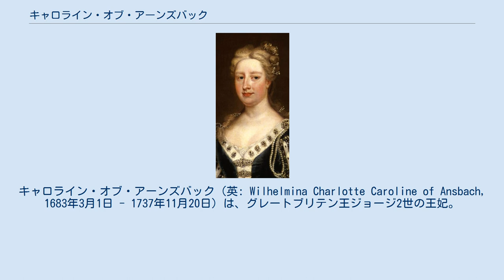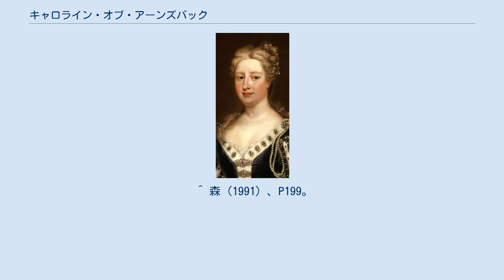キャロライン・オブ・アーンズバック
プリンセス・オブ・ウェールズ
ホーエンツォレルン家ブランデンブルク＝アンスバッハ系
キャロライン・オブ・アーンズバック（英: Wilhelmina Charlotte Caroline of Ansbach, 1683年3月1日 - 1737年11月20日）は、グレートブリテン王ジョージ2世の王妃。
父はホーエンツォレルン家支流のブランデンブルク＝アンスバッハ辺境伯ヨハン・フリードリヒ、母はザクセン＝アイゼナハ公ヨハン・ゲオルク1世の娘エレオノーレ。
 ドイツ語名はカロリーネ・フォン・アンスバッハ（Caroline von Ansbach）またはカロリーネ・フォン・ブランデンブルク＝アンスバッハ（Caroline von Brandenburg-Ansbach）。
 アンスバッハで生まれ、3歳の時父を失う。
1692年まで母と共にドレスデンで暮らすが、同年4月に母がザクセン選帝侯ヨハン・ゲオルク4世と再婚し、ライプツィヒへ移ったため、後見人となった同族のブランデンブルク選帝侯フリードリヒ3世（後に初代プロイセン王フリードリヒ1世となる）に引き取られ、ベルリンで暮らす。
フリードリヒ1世の妃ゾフィー・シャルロッテは後のイギリス国王ジョージ1世の妹であったが、兄妹の母であるハノーファー選帝侯エルンスト・アウグスト妃ゾフィーがベルリンの娘の館をたびたび訪問するうち、賢明な少女であったカロリーネを見知ったといわれる。
ゾフィーは後にイギリス国王ジョージ2世となる自分の孫のハノーファー選帝侯世子ゲオルク・アウグストの嫁探しに熱心であった。
 ゾフィー・シャルロッテ王妃の下には哲学者・数学者でハノーファー選帝侯家の外交顧問を務めていたライプニッツが訪問することもあり、カロリーネは彼に指導を受けた。
この頃、後の神聖ローマ皇帝カール6世との縁談があったが、プロテスタントであった彼女はカトリックへの改宗を拒み、ライプニッツを通じて縁談を断った。
 1705年2月にゾフィー・シャルロッテを亡くし悲しみに暮れるが、9月にゲオルク・アウグストと結婚した。
結婚後はハノーファーに住み、ゾフィーとライプニッツの指導を受けて、将来のイギリス行きに備えて英語の勉強に励んだ。
1707年に天然痘にかかり命の危険に晒されるが、夫の看病の甲斐あってか回復した。
1714年6月8日にゾフィーの散歩についていったが、雨の中で体調を崩して亡くなったゾフィーを看取った。
結婚生活で恩人の死という不幸はあったが、翌1715年からゾフィーの姪で夫の従伯母に当たるオルレアン公フィリップ1世妃エリザベート・シャルロット（リーゼロッテ）と文通を交わし合った。
 同年8月1日に舅がジョージ1世としてイギリス国王に即位すると、舅や夫より少し後に娘3人を連れて10月11日にケントに上陸、ロンドンへ移住した。
その際、既に7歳になっていた長男フリードリヒ・ルートヴィヒ（フレデリック・ルイス）をハノーファーへ残していかねばならなかった（ジャコバイトによる暴動・襲撃を警戒しての措置であったという）。
しかし、ロンドンへ行く途中でイギリス国民の大歓迎を受け、プリンセス・オブ・ウェールズ・キャロラインの絶叫が絶えることが無かったほどだった。
国民は王族を見るのが久しぶりで、美人で背が高く容姿端麗なキャロラインを熱狂的に迎え、キャロラインもイギリスを好意的に見るようになっていった。
 イギリスで国民人気を獲得したキャロラインだが、家庭では苦労させられた。
親子仲が悪い舅と夫の間に板挟みになり、舅の名誉を損なわず夫を守り、ロバート・ウォルポール（後に首相）に助けられたが、1717年にセント・ジェームズ宮殿で次男ジョージ・ウィリアムを出産した際、洗礼式で舅が夫と不仲のニューカッスル公爵トマス・ペラム＝ホリスを出席、それに腹を立てた夫がニューカッスル公を殴る事件を起こし、報告を聞いて激怒した舅により夫共々宮殿から追放されレスター・ハウスへの移住を余儀無くされた。
 1727年に舅が崩御して夫がジョージ2世として即位すると、イギリスの事情に通じず、好戦的で思慮が足りないとされた王の助言役に徹し首相ウォルポールを助けた。
先代から首相を務めるウォルポールを嫌っていたジョージ2世だが、ウォルポールが宮廷費増額を実現させると態度を一変してウォルポールを支...